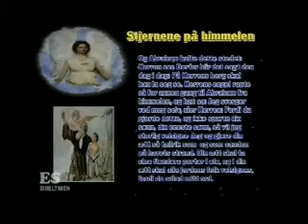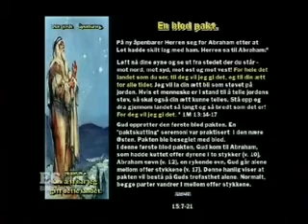Abraham til Jesus 3